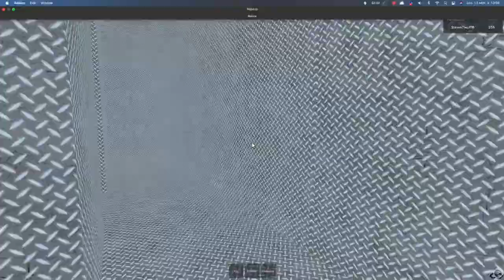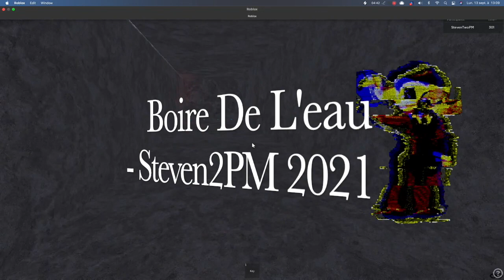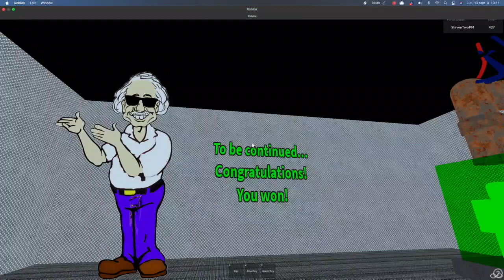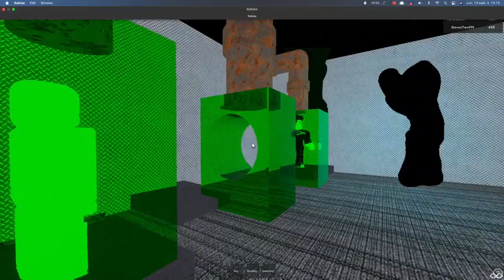J'AI EU LA VRAIE FIN DE OLLIE'S BEACH! roblox ollie's bargain outlet #4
Bienvenue Dans L'episode 4 De Ollie's Bargain Outlet! On A Eu La VRAIE FIN!!! Plutot On A Eu La Vacation Ending! Steven Est ENFIN De Retour :D